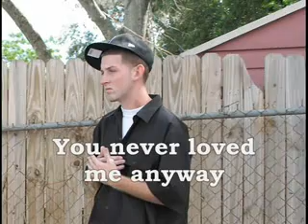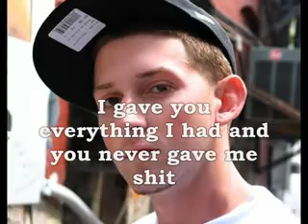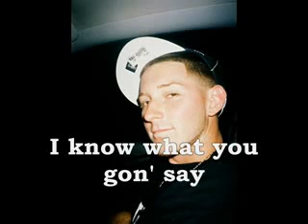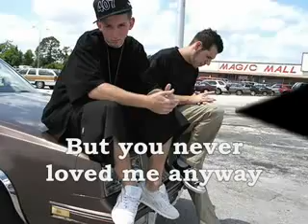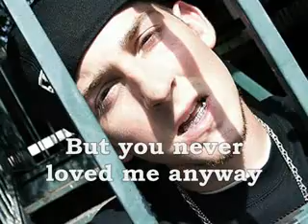Jon Young DOIN MY THANG with lyrics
Jon YOUNG